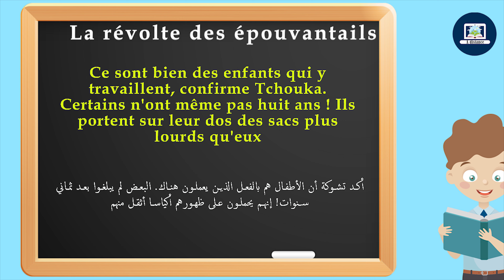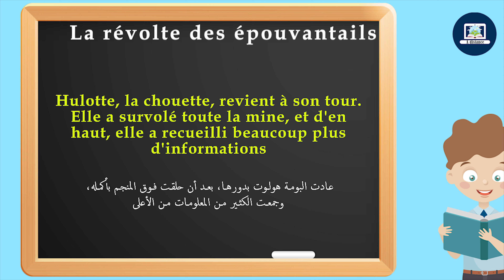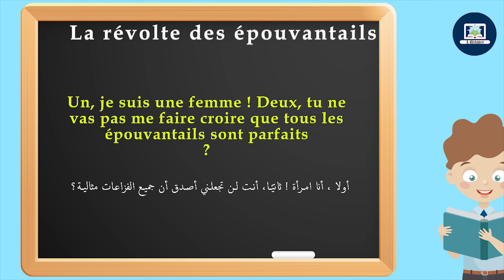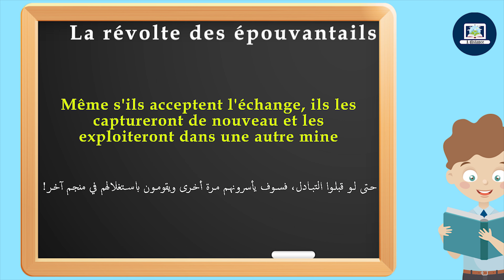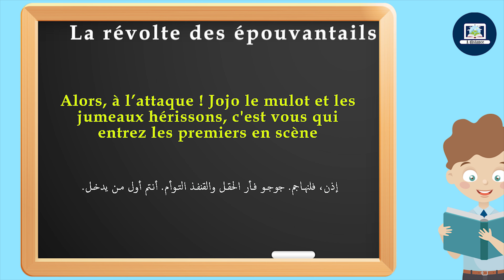La révolte des épouvantails I L 'arbre aux mots CM2 I Texte page 20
Ecoutez et aidez votre enfant à lire avec la narratrice, le texte ( La révolte des épouvantails) page 20 sur L 'arbre aux mots, classe de CM2   .

استمع وساعد إبنك على القراءة مع الراوي ، النص
La révolte des épouvantails
الصفحة 20 على
L 'arbre aux mots
المستوى الدراسي
CM2